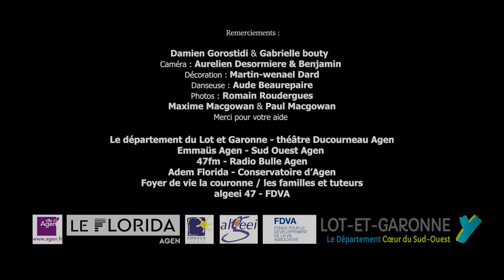The AA & The Crown - Live Théâtre Ducourneau - 14/05/2022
Il y a un an jour pour jour The AA se produisait au Théâtre Ducourneau à Agen avec des résidents du Foyer de la Couronne.

En parallèle du groupe, Robin Massalongo (bassiste et multi-instrumentiste) a travaillé en tant qu’Aide Médico Psychologique au Foyer de la Couronne au sein de l’ALGEEI. Il dispensait des ateliers de musique pour les résidents du foyer dans lesquels ils pouvaient pratiquer des instruments de tous types (Piano, Guitare,
Synthétiseurs...) avec pour objectif de mettre en oeuvre des compositions originales, grâce à une méthode particulière de gommettes de couleurs sur les claviers comme repères visuels.

C’est alors que le groupe The AA décide de les faire monter sur scène lors d’un concert au Théâtre Ducourneau le 14 Mai 2022. Ils construisent alors une pédale agissant comme contrôleur, permettant à Robin de choisir les différentes couleurs sur lesquelles les résidents devaient interagir avec leurs instruments. Des couleurs associés à différentes notes, formant différents accords et harmonisant les synthétiseurs entre eux. Cette pédale contrôle des rubans lumineux installés sur les synthétiseurs. Intimant les résidents de changer d’accords à l’unisson. Lors de la représentation au Théâtre Ducourneau, ce contrôleur était également lié aux lumières de la salle, rendant le propos d’autant plus visible, pour les résidents comme pour le public.

Ce projet est né avec les musiciens du Foyer la Couronne.

- Helder Dos Santos : Synthé Novation Bass et chant (repère gommettes)
- Florian Michelle : Synthé Microkorg et Choeur (repère gommettes)
- Donatien Duprat : Clavier Yamaha et Choeur (repère gommettes)
- Nelson : Saxophoniste et Choeur (Joue à l’oreille)
- Sebastien Ochando : Guitariste et Choeur (joue à l’oreille)

Le projet a pour but de mettre en avant des personnes en situation de handicap qui disposent d’une sensibilité musicale ainsi que de leur apporter de multiples expériences. Une expérience créative évidemment mais également sociale avec toute une construction autour de la vie en groupe, la définition d’objectifs communs, sans oublier une médiation dans leur rapport à l’instrument et le développement de leurs facultés motrices.

Suite à ce projet, nous apprenions avec joie que le Département du Lot-et-Garonne nous avais nominé pour le trophée de l’insertion territoriale, que nous nous sommes vue attribué en Mars 2023 au Temple sur Lot.

Merci à toutes les personnes qui nous ont aidé a concrétiser ce magnifique projet. Au public, qui grâce à son énergie à rendu ce concert du 14 mai 2022 inoubliable.

Merci pour les résidents, l’insertion sociale doit encore évoluer et c’est grâce a ce genre d’action que nous y arriverons, à travers la musique et l’art.

Retour en vidéo sur le concert de The AA and the Crown.

Montage vidéo : Elie Massip